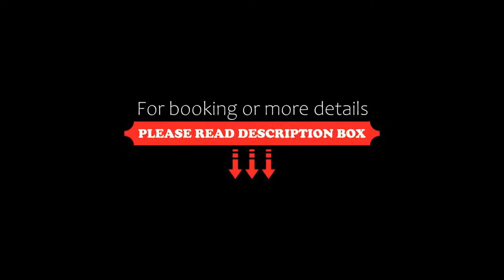La Posada del Conde, Ardales, Spain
About Property:
You're eligible for a Genius discount at La Posada del Conde! To save at this property, all you have to do is sign in.
This rustic hotel is set between the Conde del Guadalhorce and Guadalteba Reservoirs in the Desfiladero de los Gaitanes Park. It offers spacious rooms with scenic forest views and free Wi-Fi.
Rooms at La Posada Del Conde feature traditional décor, elegant furniture and under-floor heating. All include a TV, as well as a private bath...
Property Type: Hotel
Address: Barriada Conde Del Guadalhorce, 16-18, 29550 Ardales, Spain
Searching For
1. La Posada del Conde - Ardales - Spain
2. La Posada del Conde - Ardales - Spain Address
3. La Posada del Conde - Ardales - Spain Rooms
4. La Posada del Conde - Ardales - Spain Amenities
5. La Posada del Conde - Ardales - Spain Offers and Deals
Audio Credit:
Track Title: Reasons To Hope
Artist: Reed Mathis